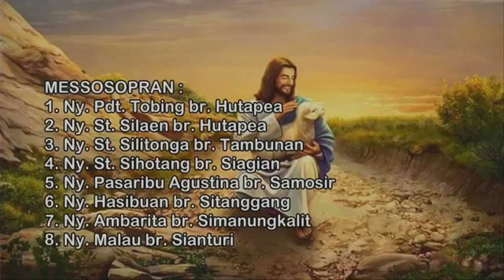Live Ibadah Pernikahan Edwin Cardinal Situmeang & Martha Irene Angelia br. Tampubolon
Live Ibadah Pernikahan Edwin & Irene

Dipimpin oleh : Praeses Distrik X Medan Aceh – Pdt. Henri Napitupulu, M.Th

Edwin Cardinal Situmeang,  S.Pt
Putra dari Bapak : Mangihut Situmeang, S.Sos
Ibu : N. br. Nainggolan (+)

dengan

Martha Irene Angelia br. Tampubolon, S.Si
Putri dari Bapak : Pdt. Liberty Tampubolon, S.Th, MM
Ibu : Roslin Esterlita br. Siregar